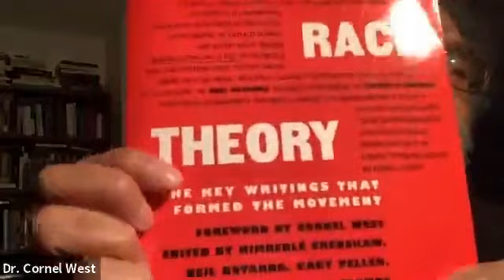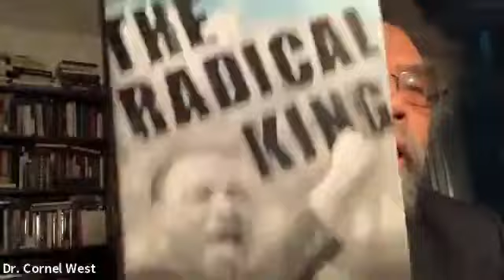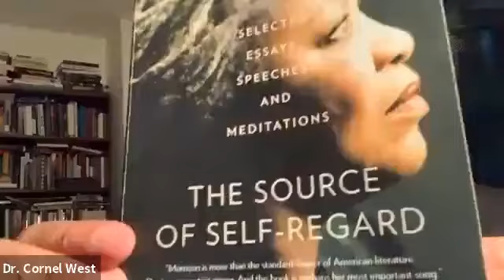Dr. Cornel West: Hope on a Tightrope | Trinity Washington University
A Virtual lecture hosted by Dr. Jamal Watson on Nov. 2, 2021